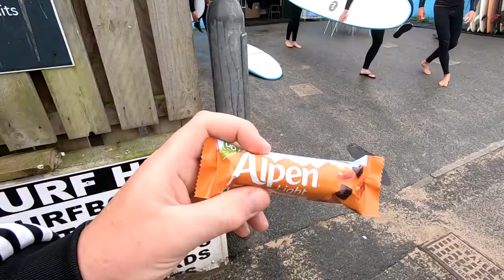St Christopher's Inn & Belushi's Bar | Newquay | Cornwall | U.K.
Our review of St Christopher's Inn & Belushi's Bar, Newquay, Cornwall, U.K.